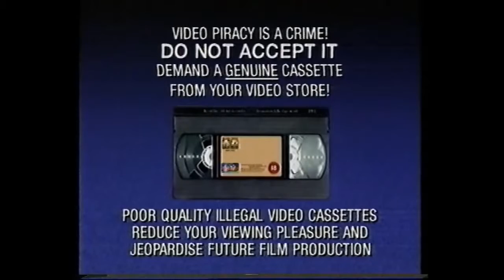Madeline VHS Opening Trailers UK Retail Cassette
The opening trailers found on the UK Retail copy of Madeline. includes a classic beware of illegal video cassettes warning, a trailer for the DVD format, trailers .

The Opening Trailer Found On Outland VHS UK Retail Cassette. This one include a trailer for the Screen Classics Collection. Also shows the BBFC Certificate .